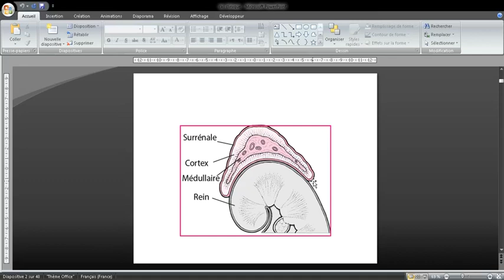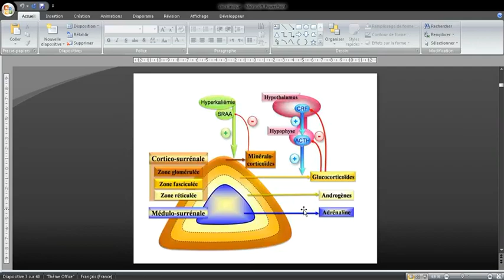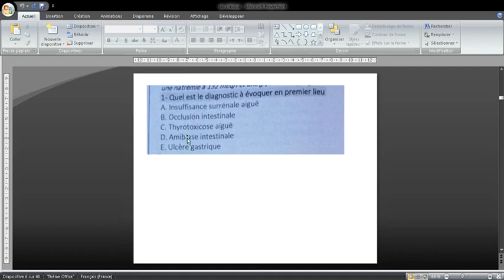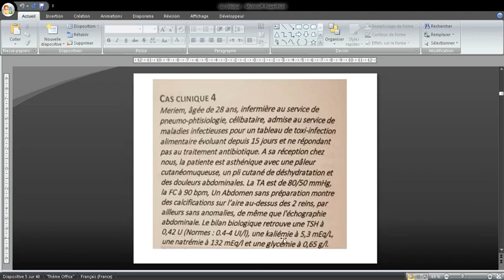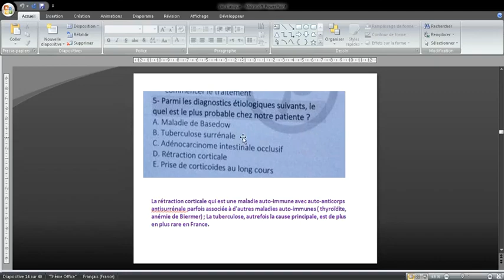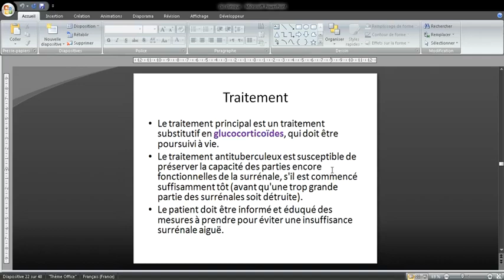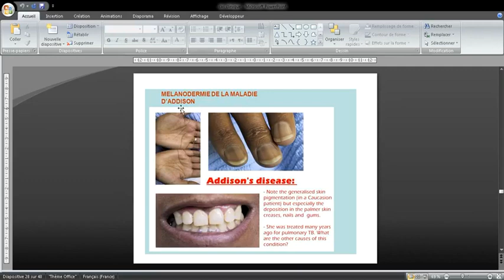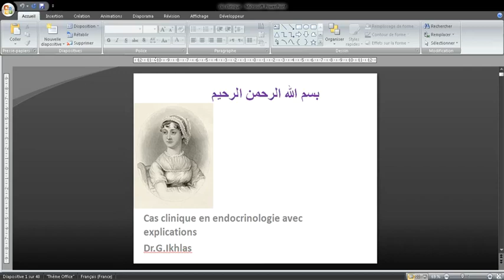Endocrinologie cas clinique expliqué+coursTBC surrénale+maladie d'Addison